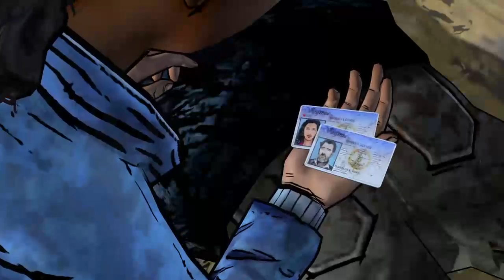Milu streams - The Walking Dead S2 E4 [P2] [W/O commentary]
The mumbling continues! (Still using a bad microphone =/)